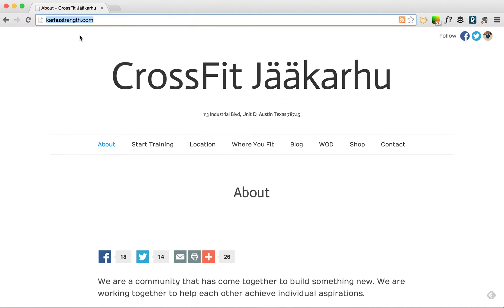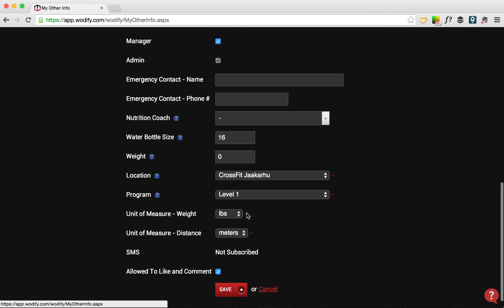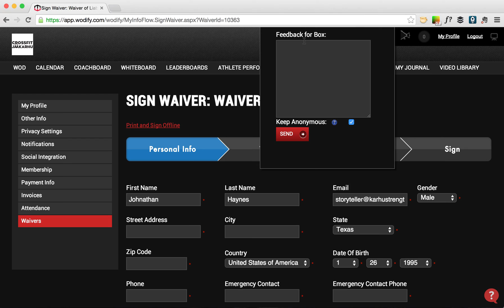Set-up Your Jääkarhu Profile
How to set-up your profile and add payment information in Wodify.